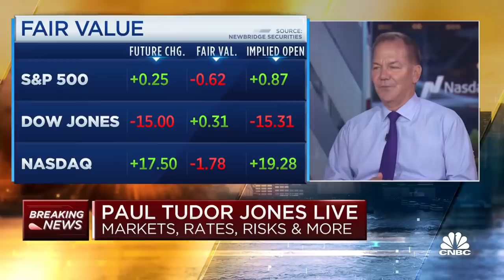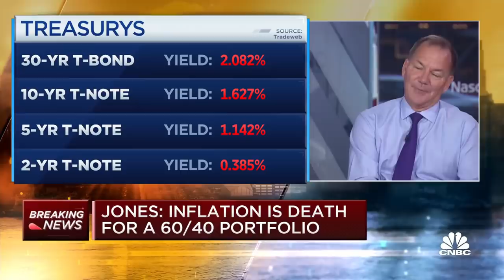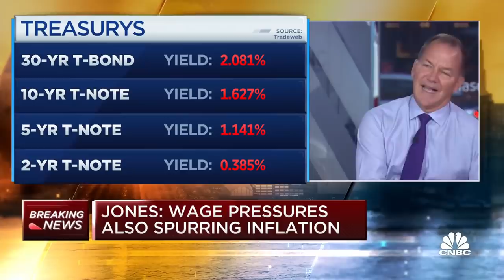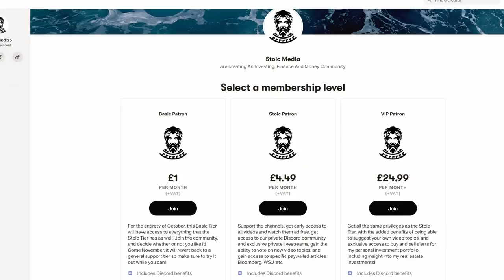Paul Tudor Jones: The TERRIFYING TRUTH About The Market In 2021....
BLOCKFI: Get Up to $250 In Bitcoin For Free When You Sign Up:

For those of you who don’t know, Paul Tudor Jones is a pretty successful investor. He founded and built The Tudor Investment Corporation from the ground up, and in the process, has made himself billions. In particular, he made a name for himself and pretty much tripled his investments in 1987 during Black Monday. He bet on a crash, and got it right to a tee, proving that maybe, when he’s calling for caution, it just might be worth listening to him. In 1990, he did that same thing in Japan, successfully predicting and profiting off of the Japanese Equities bubbles, again, timing it almost perfectly. Needless to say, he’s become something of a paragon for bear markets, and it's his status as that paragon that makes people like me listen whenever he has something to say. Luckily for us, he recently went on tv, and gave us another insight into his mind, what he’s thinking about the markets with inflation soaring higher than we’ve seen for decades, and what he’s doing about it.

It does not take into account anybody's specific circumstances or situation. If you are making investment or other financial management decisions and require advice, please consult a suitably qualified licensed professional.